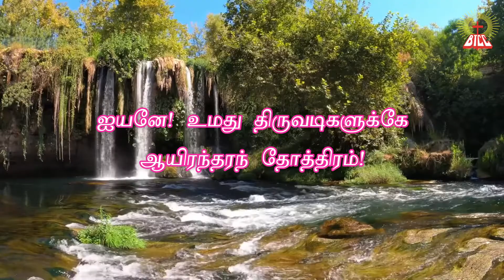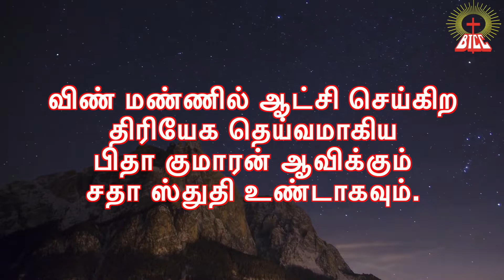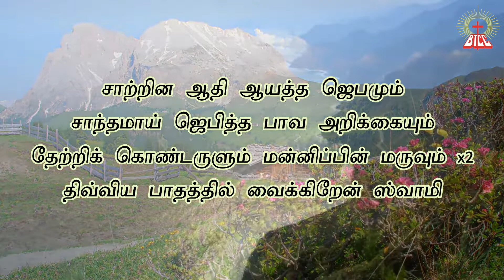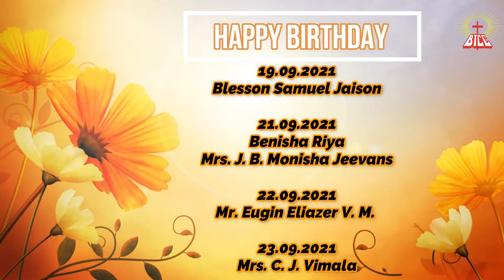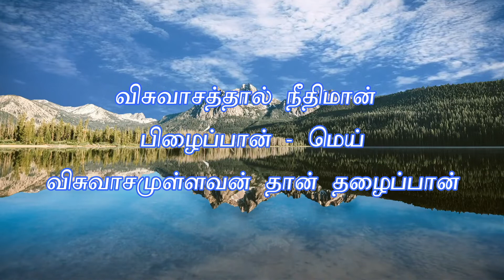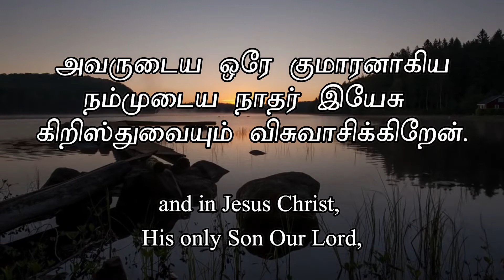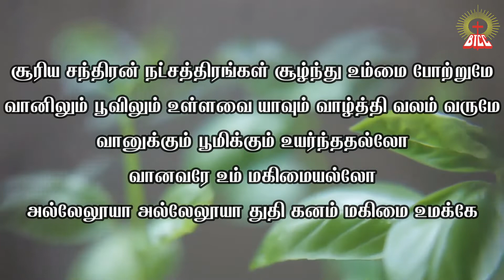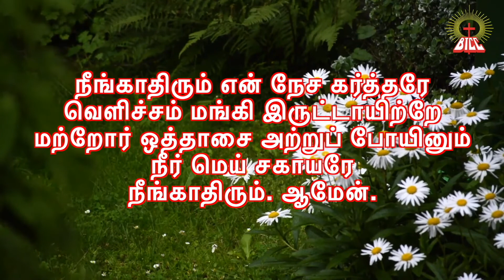BTCC ⛪️| Friday Regular Worship 🎻🎤| 17-09-2021| Live 🎥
Rev K.S. Sujil ( Church pastor BTCC )

Sermon by : Mr. Sailas Chakkravarthi, Gidian camp - Bahrain.

Songs and Keyboard : Mr John Edwin G. P. Dhas ( Church Choir Master )

Bahrain Tamil Christian Congregation
National Evangelical church